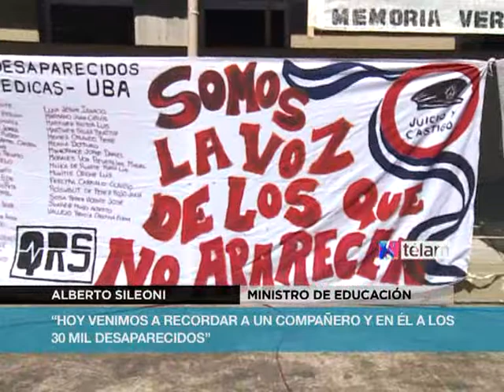Realizan homenaje a Alejandro Martín Almeida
La presidenta Cristina Fernández de Kirchner mantuvo una videoconferencia con el Instituto Geográfico Militar, en el barrio de Palermo, donde el ministro de Educación, Alberto Sileoni, junto con Taty Almeida, madre de Alejandro e integrante de Línea Fundadora, descubrieron una placa en homenaje a Alejandro Martín Almeida, empleado del organismo, detenido-desaparecido durante la última dictadura cívico-militar.